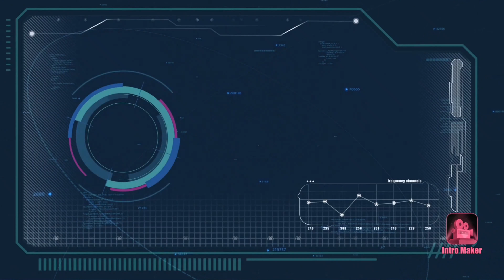CEK SOUND MINIATUR BOX DHAMPUT 12IN HOREG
assalamualaikum lur

dividio ini lagi cek sound box DHAMPUT miniatur 12in horeg pollll